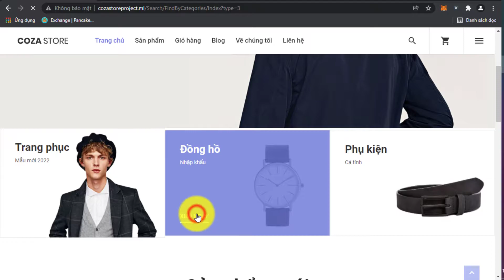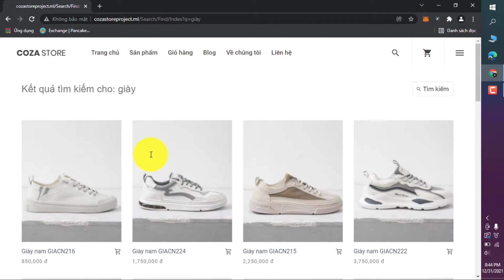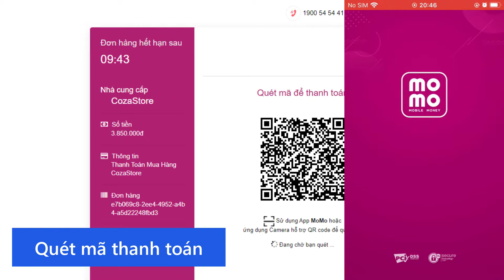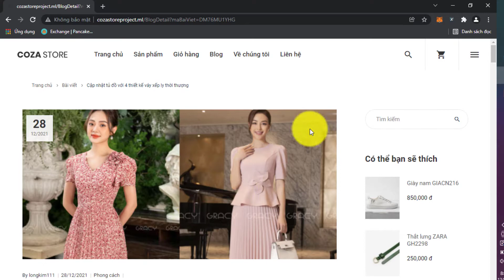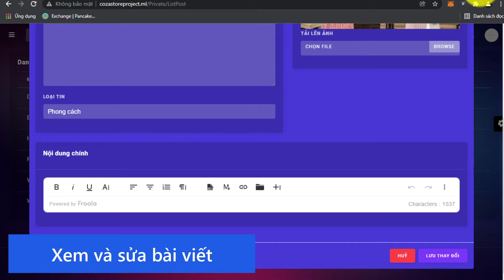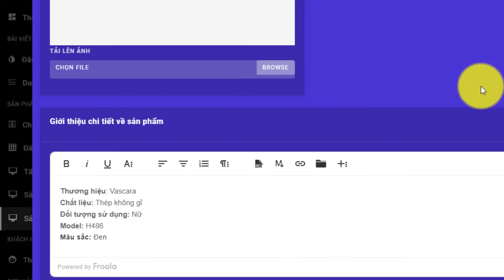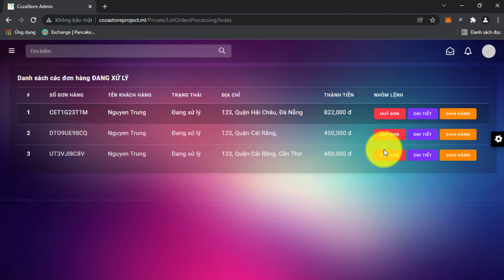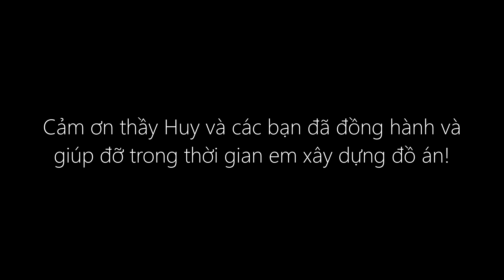Sản phẩm đồ án môn học Lập Trình Web - NTTU - K20 - Cozastore Project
Sản phẩm đồ án được xây dựng trên nền ASP.NET MVC

Sinh viên thực hiện:
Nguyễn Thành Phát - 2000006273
Lớp học phần: 20DTH1A

Mô tả sản phẩm:
Là một website bán hàng với chức năng mua sắm, đặt hàng, thanh toán, xem bài viết với nhiều tính năng khác nhau và có thể quản lý bằng tài khoản quản trị.